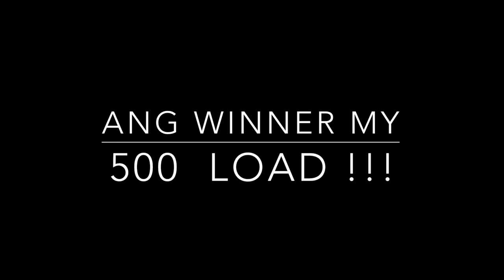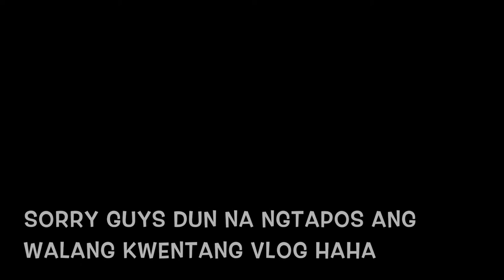Airbnb sa Ortigas | my pa 500 load ang lola nyo, SALI NA!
Hello friends kumusta na kayo?
haha my pa 500 pesos ang Lola nyo pero para lang po ito sa mga nasa pinas ha kase 500 load lng po ito lol dec 24 I sasama ko sa video namin ung  CLIP ng video para sure kung tama sagot nyo
so yea thanks pls like our page JENNYJAER VLOG para ma update kau sa fb baka kase dnyo mapansin sa youtube hehe